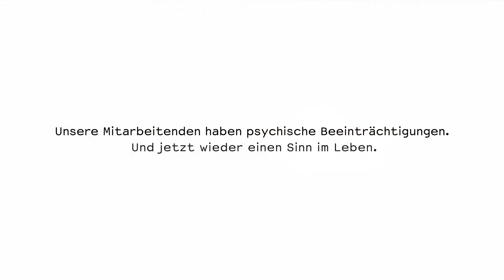Noveos: Corporate Film – Textilart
Serie aus Corporate Filmen für die sechs Unternehmen von NOVEOS. Alle Filme zeigen reale Personen und ihre intime Geschichte.